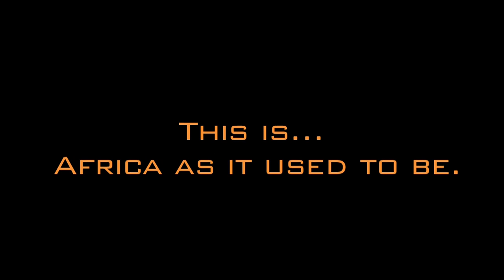Ethiopia - Death in the Great Rift Valley Trailer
Hunting the Bale Mountains and Omo River Valley of Ethiopia.

Join Mark Buchanan of Big Bore Productions on two separate safaris to Ethiopia in search of some of Africa's toughest and rarest trophies. Travel to the Bale Mountains in pursuit of Mountain Nyala, then to the Omo River Valley where some of the most unique tribes in all of Africa reside.

Custom built rifles built on Granite Mountain actions by Joe Smithson and Ryan Breeding, .300 H&H, .300 Ultra mag. Along with a double Marcel Thys in .375 flanged.

This could possibly be the rarest African hunting DVD ever made. It is almost ninety minutes of heart pounding action with incredible scenic and cultural footage edited throughout.

12 animals in all, some of which may never be sport hunted again. This is Africa the way it used to be, and may never be again.